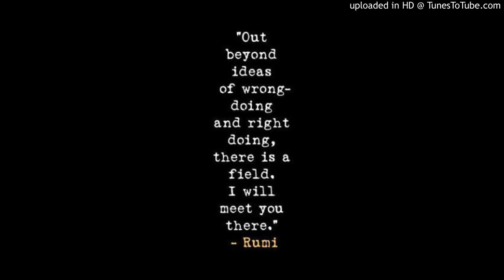BEYOND THE RIVER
Heleniq Argyrou on ethnic skins and Paulina Violina on heartfelt strings from Gypsy Orchid with an original composition based on the poem by Rumi